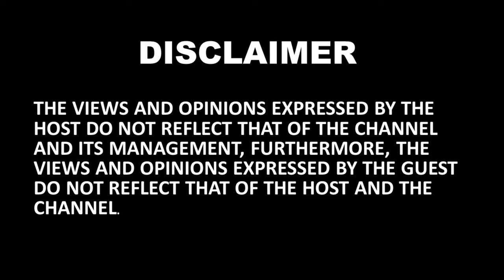Bree Austin on how she got into the adult industry | Misconceptions | Family | Future Plans